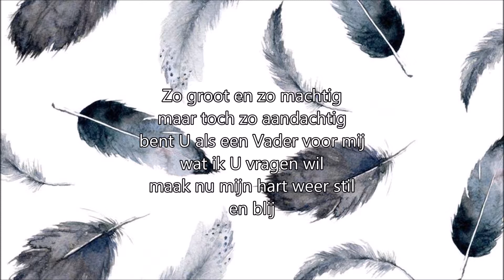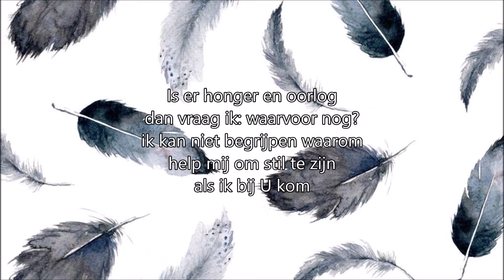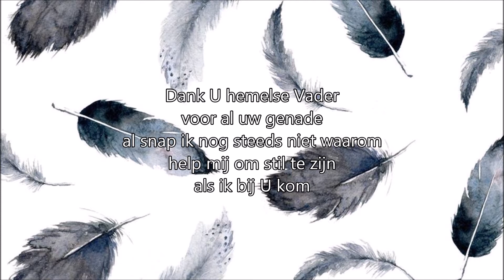Help mij om stil te zijn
CD: Ik ken je wel!